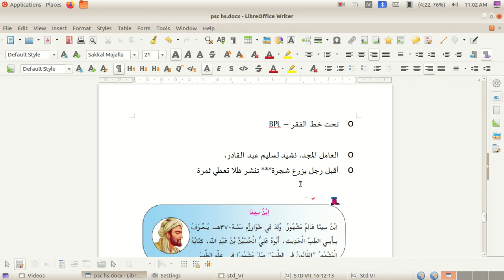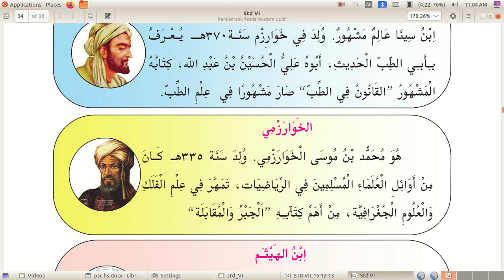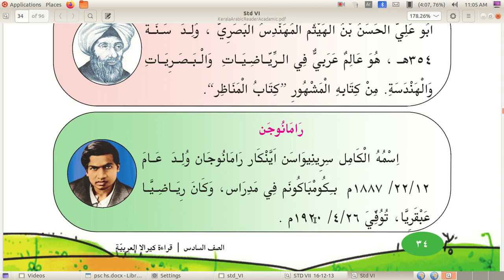PSC ARABIC TIPS | HS ARABIC | UP ARABIC | LP ARABIC | TEXT BOOK ANALYSIS |CLASS 06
അറബിക് പി. എസ്. സി യുടെ സിലബസിലുള്ള ഭാഗമാണ് അഞ്ചാം ക്ലാസ് മുതൽ പത്താം ക്ലാസ് വരെ പഠിപ്പിക്കുന്ന ടെക്സ്റ്റ് ബുക്കിനെ കുറിച്ച് അറിയുക എന്നത്. പാഠഭാഗങ്ങളിലൂടെ വേഗത്തിൽ കടന്നു പോയി പരീക്ഷക്ക് തയ്യാറെടുക്കുന്നവ‍‍ർക്ക് സഹായകമായിത്തീരുന്ന രീതിയിലുള്ള ക്ലാസാണ് ഉദ്ദേശിക്കുന്നത്.